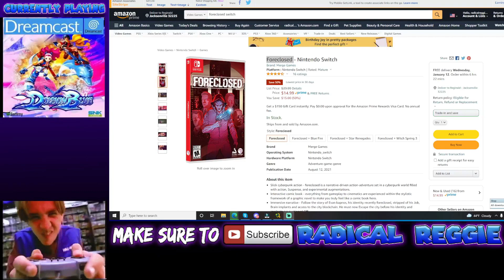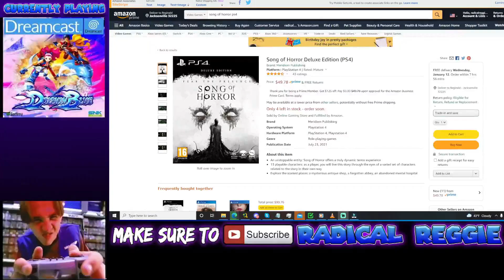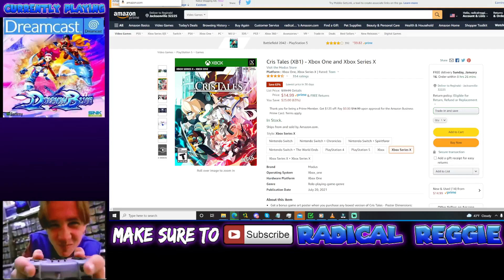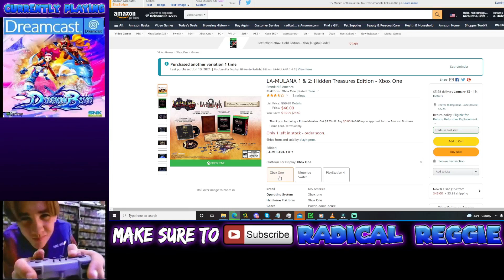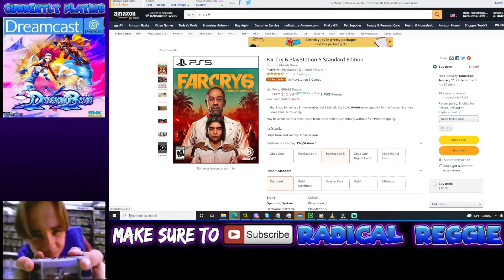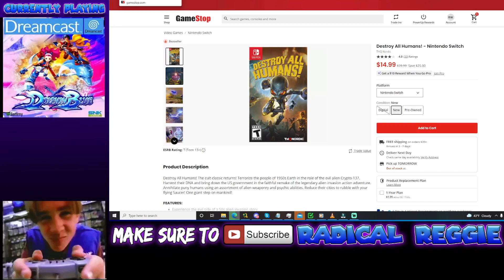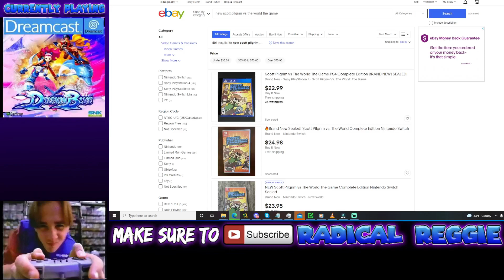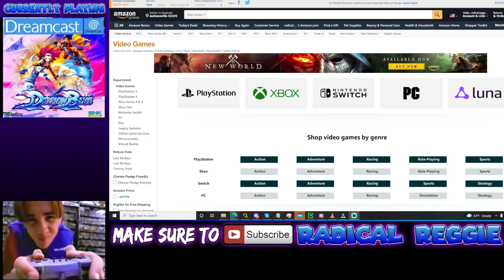15 Awesome Games to Check Out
Make sure you keep these games on your radar folks

00:00 intro
00:42 Foreclosure
01:22 Alwas Collection (SW) (PS4)

02:34 Song of Horror Deluxe edition
03:20 Everspace
04:17 Blade Strangers
05:25 Cris Tales (SW) (XB)

06:30 Lumulana (SW) (XB)

07:57 Tormented Souls

09:00 Far Cry 6 (XB) (PS5)

09:44 In Nightmare (PS4) (PS5)

10:40 Destroy all Humans
11:05 13 Sentinels agies rim
11:48 Devil May Cry 5 Special Edition
12:35 Scott Pilgram
13:31 The Ninja Saviors (SW) (PS4)

PLEDGE

PLATFORMS